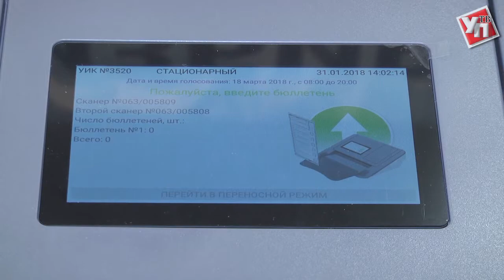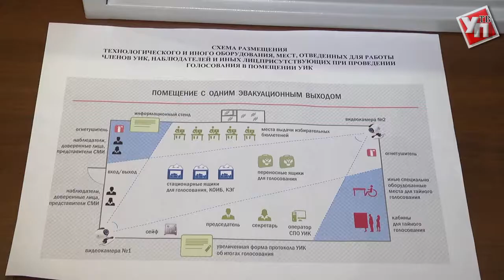Выборы в тиле хай-тек. Какие инновации готовит избирательная комиссия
О новшествах избирательного законодательства рассказали представители избирательной комиссии Ульяновской области. Для наглядности в Доме Советов построили настоящий избирательный участок.